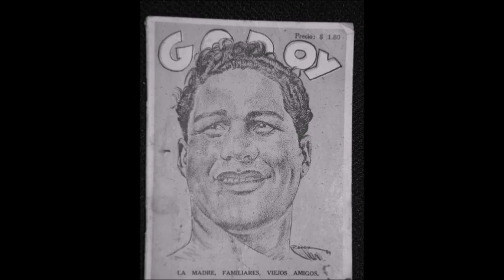Godoy, el chileno que desafió al mundo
Arturo Godoy tuvo una gran carrera sobre el cuadrilátero, llegando a pelear el título mundial en una épica batalla contra una de las leyendas de este deporte: Joe Louis.